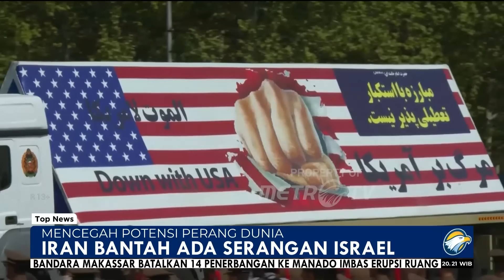Iran - Israel Kian Panas, Perang Dunia Bisa Dicegah?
MetroTV, Israel disebut menyerang balas Iran pada Jumat pagi, namun tidak ada pejabat Iran yang langsung mengakui isu tersebut. Apakah konflik ini akan terus berlanjut hingga menimbulkan Perang Dunia III?